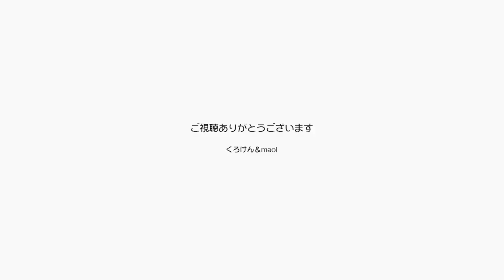留守番用の歌を置いてゆく作戦が成功したと思います 【Jean & Pont 3109】2023/1/29 保護猫ジャンけんポン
ジャンくんに寂し鳴きをさせないプロジェクト発動からしばらく経ちました。
徐々にその効き目は現れてジャンくんの寂し鳴きは減ったような気がします。
これが最終的に膀胱炎の治癒につながるのかはまだわかりませんが、とにかく続けてゆきます。
ジャンくん頑張れ！